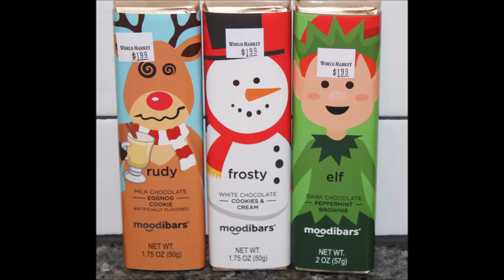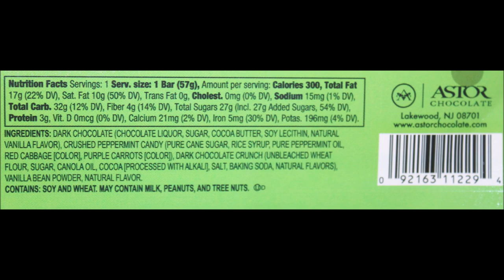Moodibars by Astor Chocolate: Rudy Eggnog Cookie, Frosty Cookies & Cream, Elf Peppermint Brownie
This is a taste test/review of Moodibars by Astor Chocolate in three seasonal flavors including Rudy Milk Chocolate Eggnog Cookie, Frosty White Chocolate Cookies & Cream and Elf Dark Chocolate Peppermint Brownie.